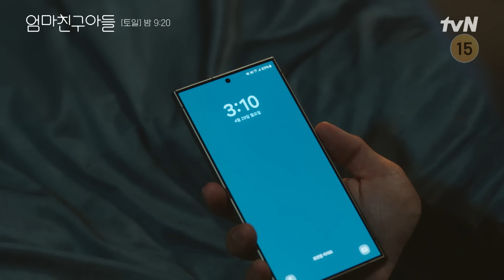정소민, 수영대회 출전한 찐친 정해인에 열혈 응원! (현실은 담장 너머 분쟁🔥) 엄마친구아들 EP.3 | tvN 240824 방송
오류 난 인생을 재부팅 하려는 여자와 그의 살아있는 흑역사인
'엄마친구아들'이 벌이는 파란만장 동네 한 바퀴 로맨스

tvN 토일드라마 {엄마친구아들}
[토일] 밤 9시 20분 방송